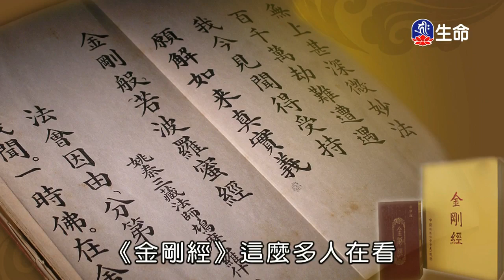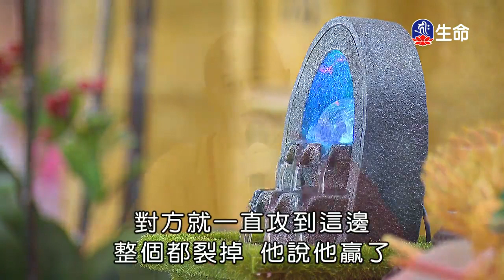苗栗弘法禪院-精進修行愛眾生-2_海濤法師弘法行(國台)_(lifetv_20200316_20:00)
海濤法師弘法行(國台)_苗栗弘法禪院-精進修行愛眾生。